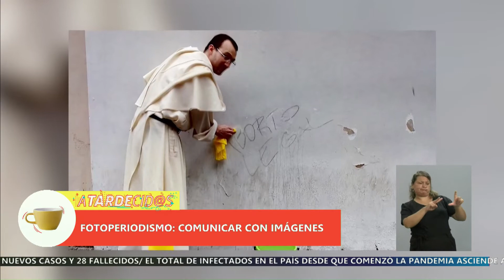Delfo Rodríguez, el fotoperiodista que dejó huella en Mendoza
Su colega, Jorge "Coco" Yañez, recordó en Atardecid@s al fotoreportero y contó como era trabajar con él.